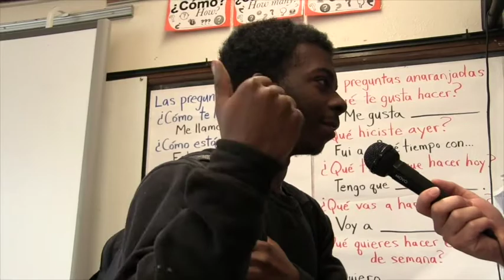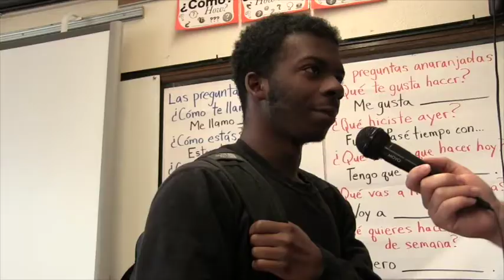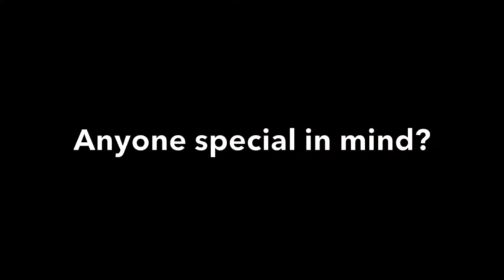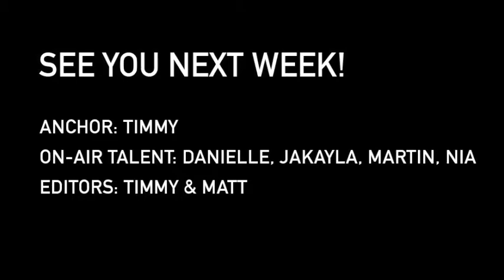Washburn Weekly Webcast - April 21, 2017